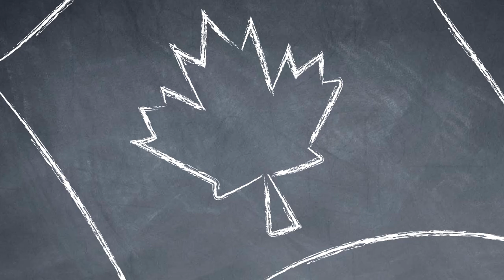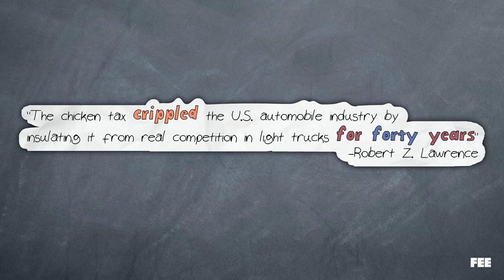The Chicken and The Trade War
The Great Chicken War of the 1960s had far-reaching and unexpected consequences. It's the reason why Americans pay more for light-weight trucks.

For more information on how the Chicken Tax impacts us to this day, check out FEE's article, "The Chicken Tax Makes Trucks Expensive and Unavailable."